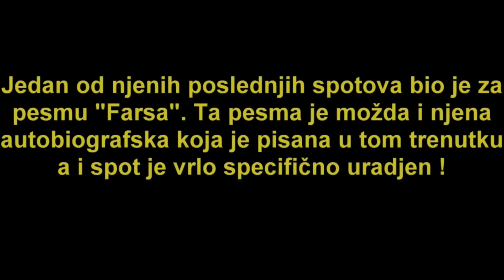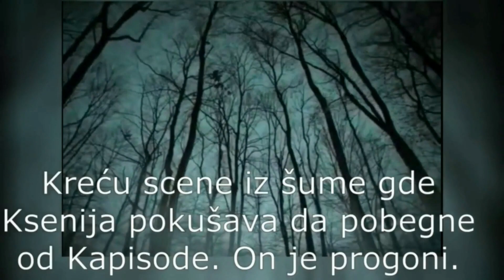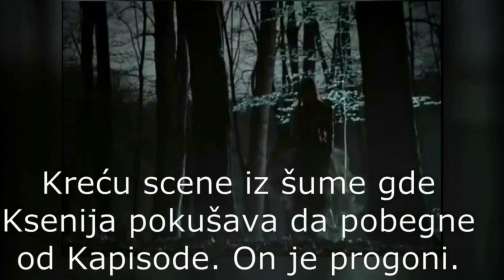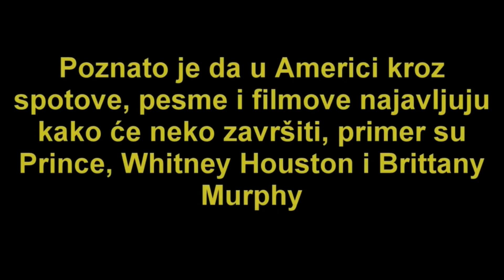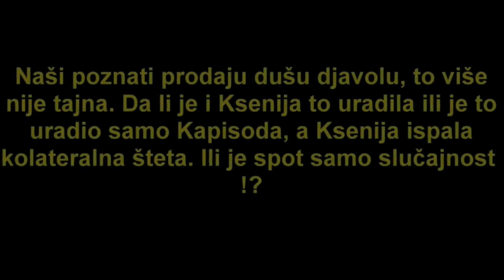Da li je tragedija Ksenije Pajčin najavljena u spotu? (vraćen video)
11-12 meseci pre ubistva Ksenije je snimljen spot za pesmu "Farsa" koji ima sličan scenario tragedije koja se desila.

Ovaj video služi samo za dokumentarne svrhe, kritički osvrt i slobodne rasprave. Imate pravo donositi vlastite zaključke sve dok to ne krši i/ili šteti YouTube zajednicu.

The views and imagery in this video are for documentary, critical review and free discussion purposes only. You are entitled to draw your own conclusions as long as it does not violate and/or harm the YouTube community.